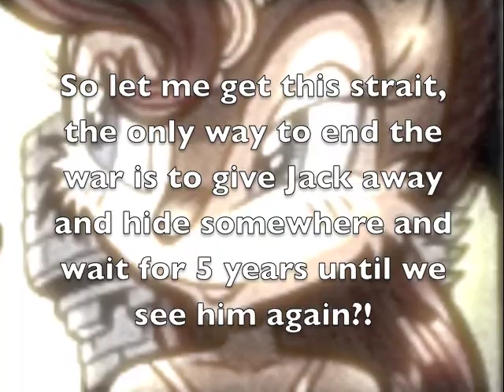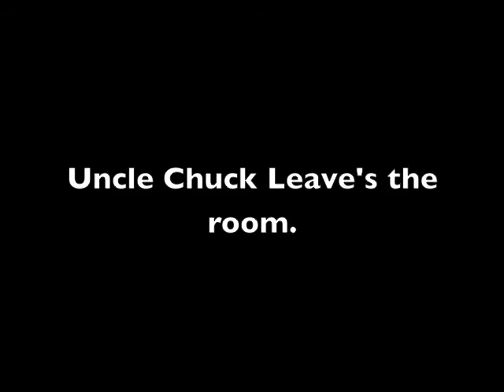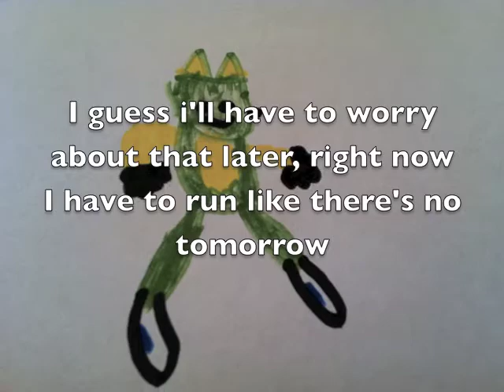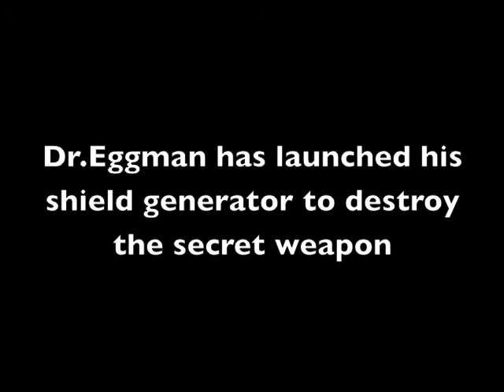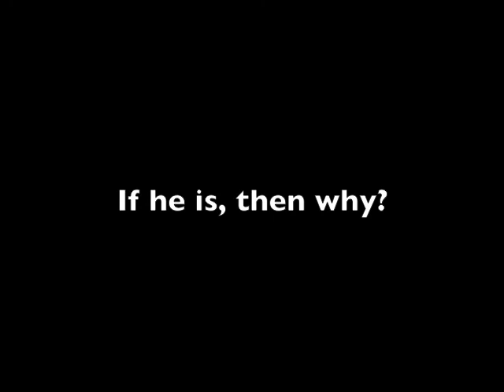The Adventures of Jack Acorn Episode I